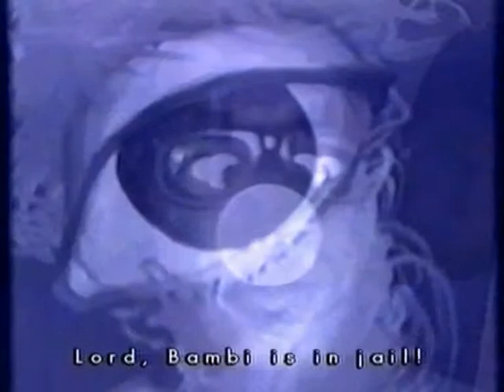Bambi is in jail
Song by Antonio Olaio & Joao Taborda
Lyrics: Antonio Olaio
video: Antonio Olaio